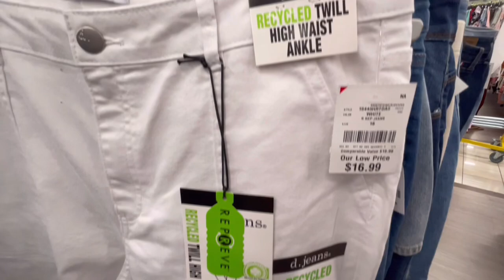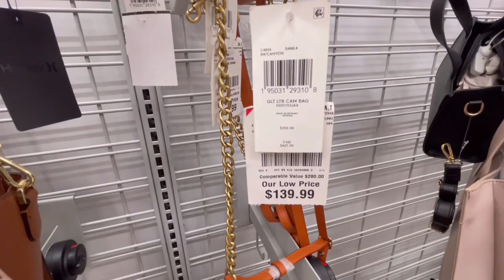BURLINGTON SHOPPING ❤️ SPRING CLOTHING SUMMER CLOTHES HANDBAG SHOES